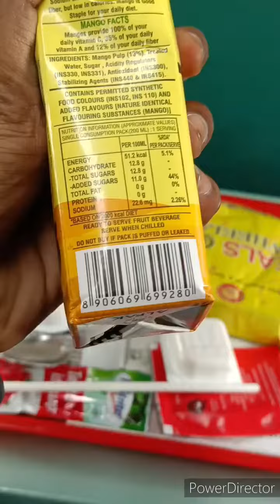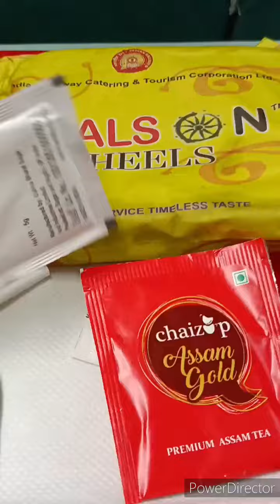Howrah-Ranchi Shatabdi Express Chair Car Breakfast Menu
Howrah Ranchi Shatabdi Express Chair Car coach and Breakfast menu